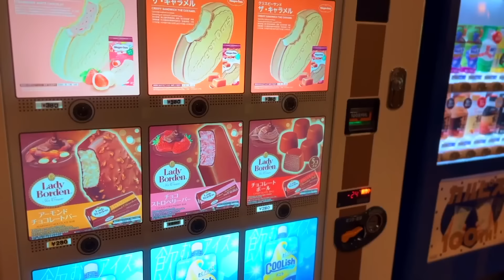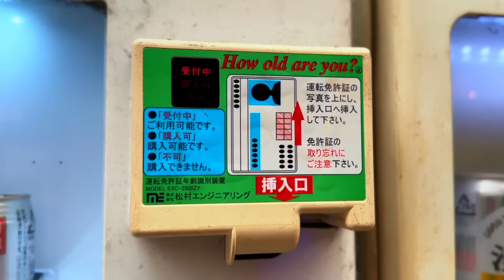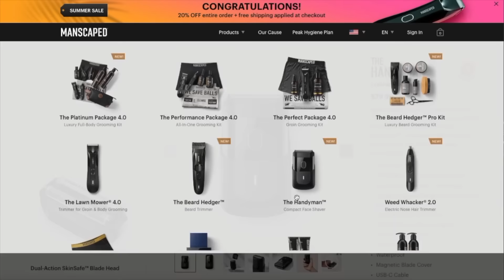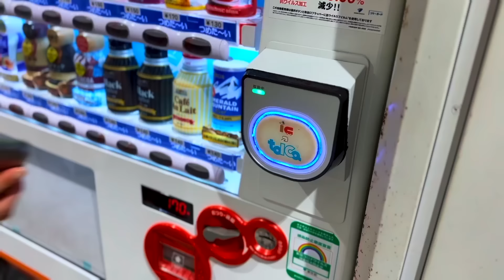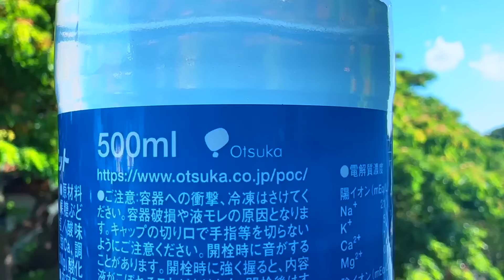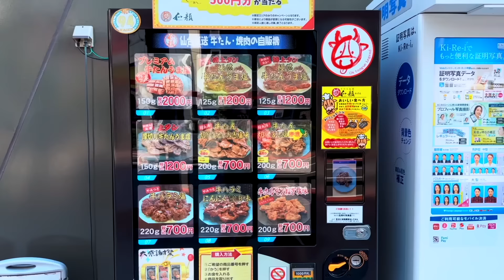The Magic of Japanese Vending Machines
I love Japan. I think this is well established. But have I ever shared my obsession with Japanese vending machines? Well now it's time. I absolutely love the Japanese vending ecosystem. The vending machines are everywhere, they're always working, they're always stocked with all manner of beverages. I tell everyone I know about how amazing Japanese vending machines are. It's a weird thing to be so enchanted with but I hope this little video can explain why I love them so much. And you'll also learn about my all-time favourite beverage - Pocari Sweat.

00:00 - Intro
02:38 - Sponsor
03:56 - Conclusion

To help us create more content, plus get access to exclusive content and merch, become one of our backers today